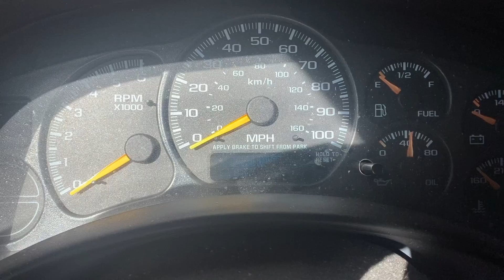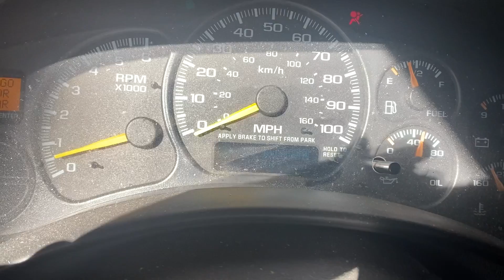2001 CHEVY TAHOE 5.3 4WD ENGINE VIDEO STK#6408 169k miles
Video of engine running before it was removed from donor vehicle.